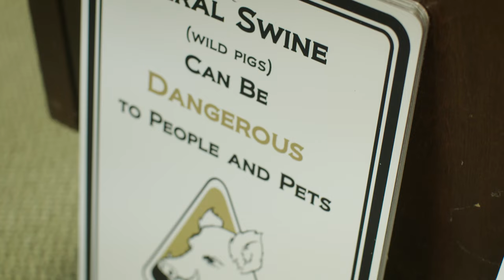Feral Swine in America: Episode 6- Louisiana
This video series shows the stories of farmers, ranchers, and others impacted by invasive feral swine. Episode 6- Louisiana investigates the damage feral swine inflict on alligator nests and the associated industry, damage to rice fields, and impacts on livestock. This video also discusses the risks of diseases spread by feral swine and Wildlife Services disease surveillance efforts.